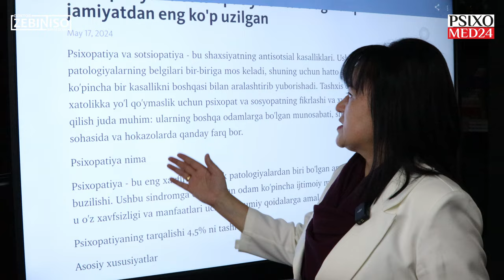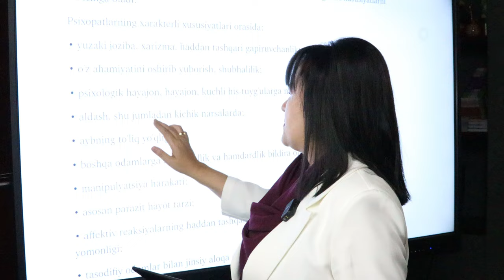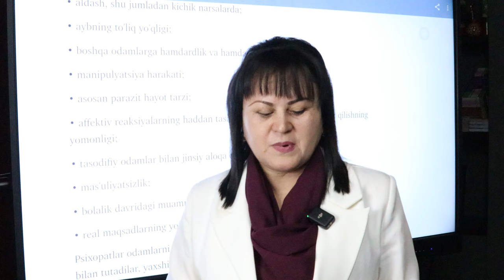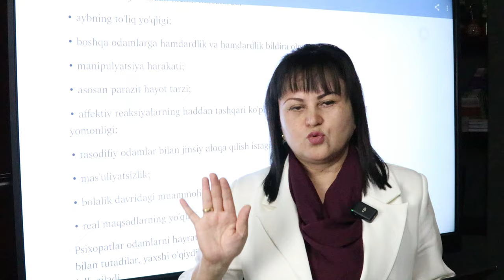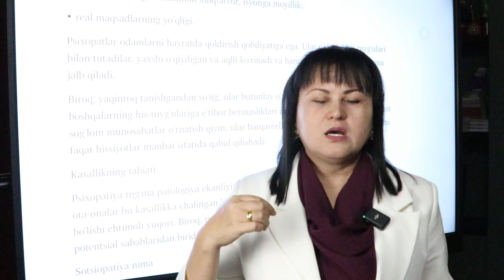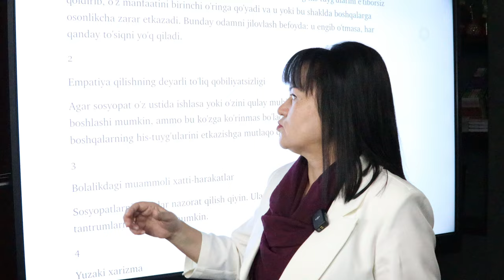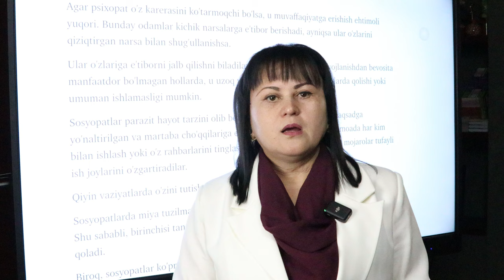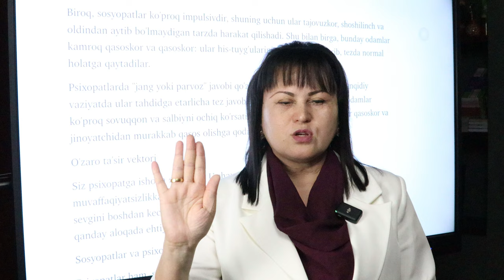1-Dars: Xavfli inson kim? Uni qanday tanib olish kerak? | "Turmush qurishda ADASHMANG" kursi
🌐 DUNYONING ISTALGAN NUQTASIDAN ONLAYN KONSULTATSIYAGA YOZILING! ⤵️